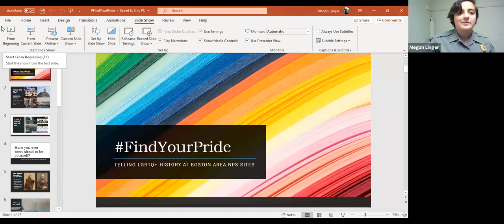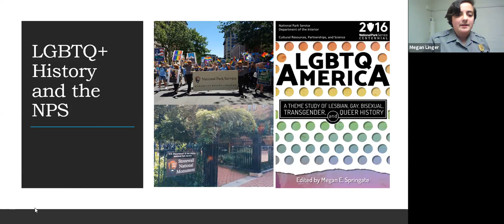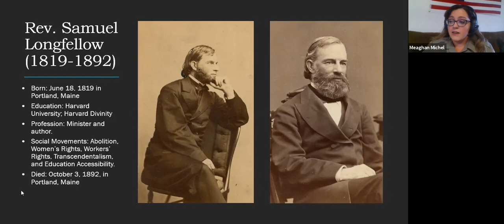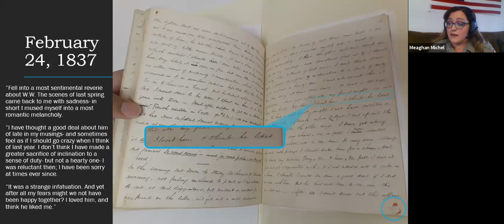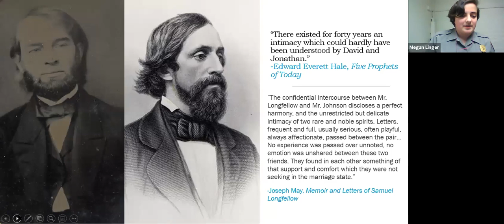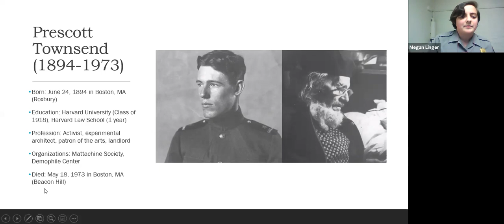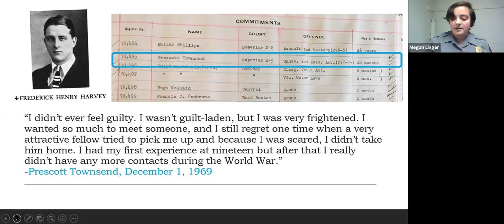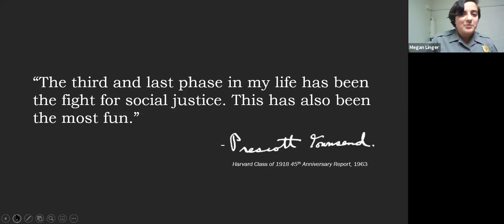Out of the Archives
FindYourPride: LGBTQ+ History at Boston Area National Park Service Sites

Recorded Thursday June 25, 2020.

Join The History Project and Ranger Meaghan Michel of the Longfellow House – Washington’s Headquarters National Historic Site and Ranger Megan Linger of the National Parks of Boston for a presentation on queer history interpretation and inclusion in the National Park Service.